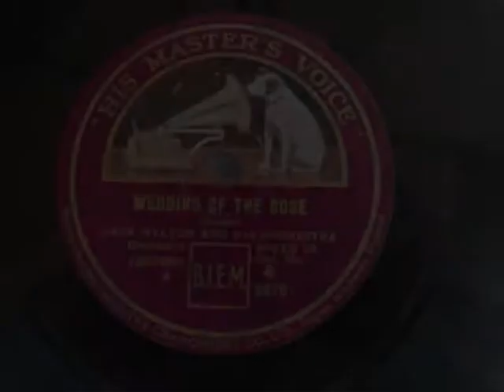Jack Hylton - Wedding Of The Rose 1927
With scenes fron that year.